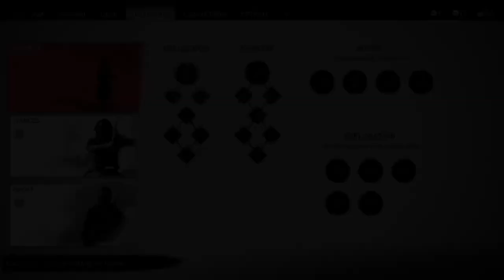Ghost of Tsushima - Part 3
Timestamps:

00:00 The Sensei and The Student
07:44 Castle Lookout Hot Spring
13:09 The Past Never Passes
26:14 The Way of The Bow